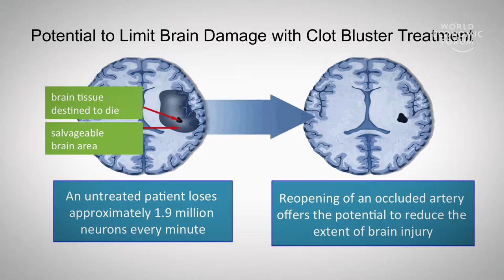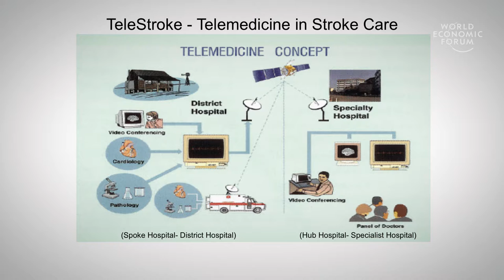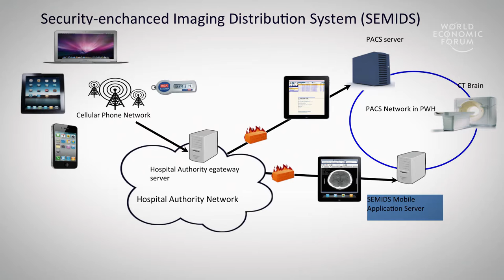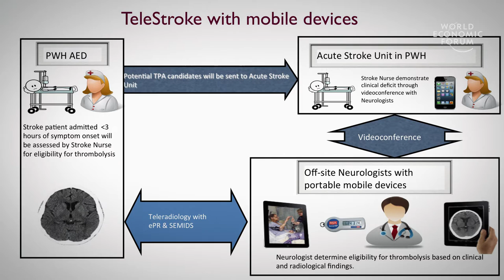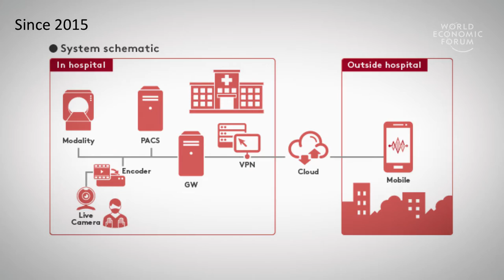Telemedicine for Faster, more Accurate Diagnosis | Lawrence Wong